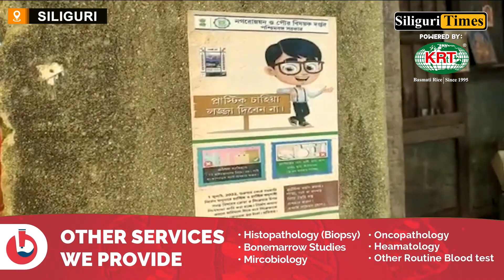Siliguri Borough Committee No. 3 organized a campaign against banned plastics ( Hindi )